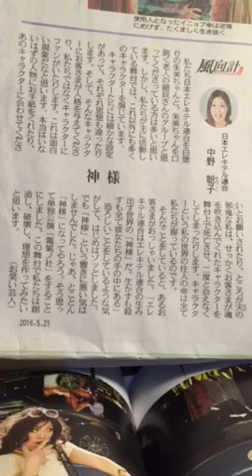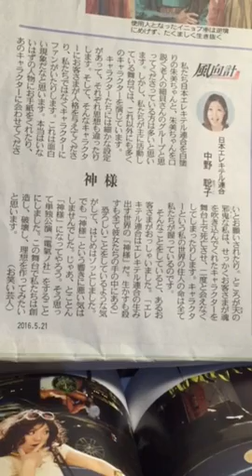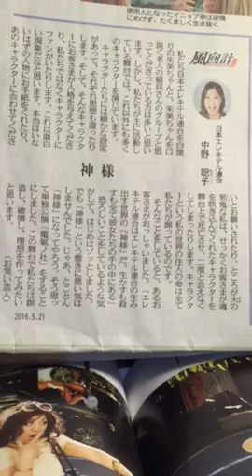日本エレキテル連合 2016/06/21 TBS RADIOたまむすび①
TBS RADIO 「たまむすび 」火曜日、パーソナリティ:赤江珠緒さん、パートナー:山里亮太さん。ゲスト:日本エレキテル連合。